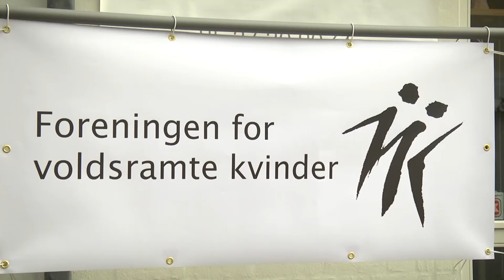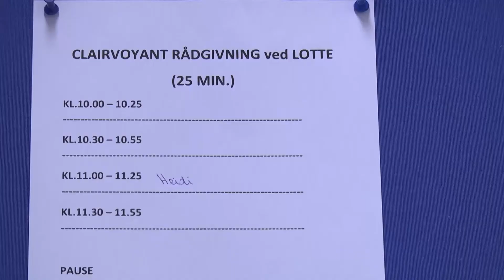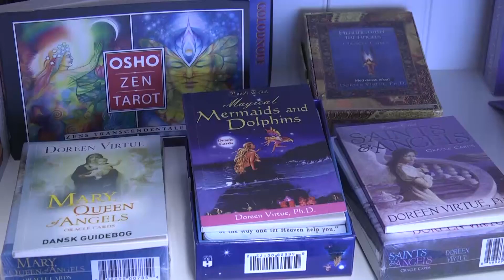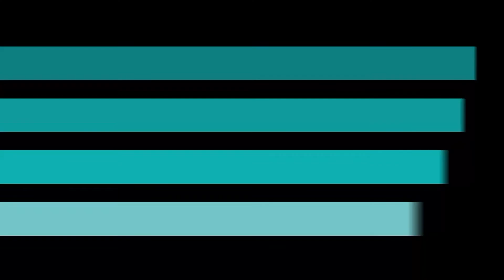Få clairvoyance og støt voldsramte kvinder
Foreningen for voldsramte kvinder mangler også lokaler i City Odense
Kamera og klip Ghita Richards
Hver dag kl. 15:30 og 22:30